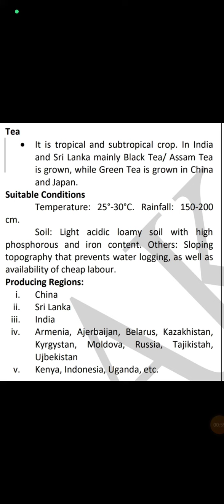Tea plantation and its geographical Candition